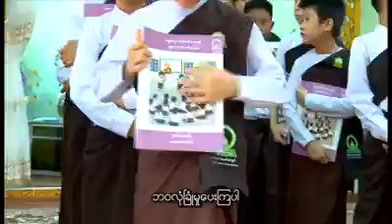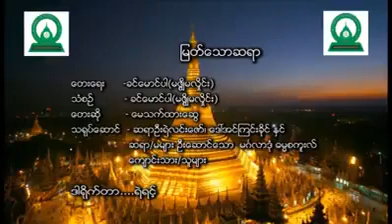နွေးထွေးမေတ္တာ ရွှန်းလဲ့အောင်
Dhamma School Song